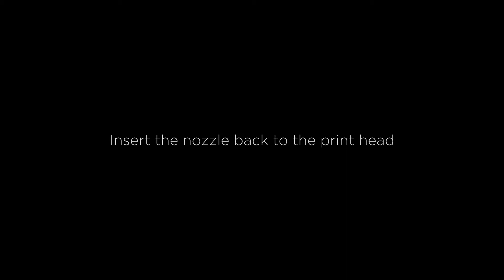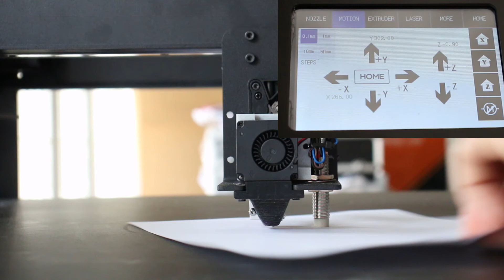How to maintance print head sensor